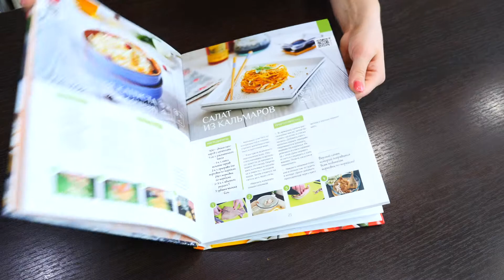Книга Ольги Матвей "О еде с любовью" АКЦИЯ! Скидка по промокоду 30%!! Код промокода mm30minus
Смотрите Программу Готовить просто с Ольгой Матвей"  на телеканале Новый мир